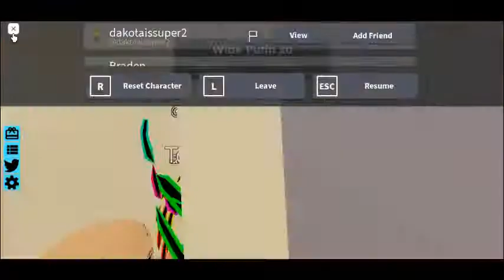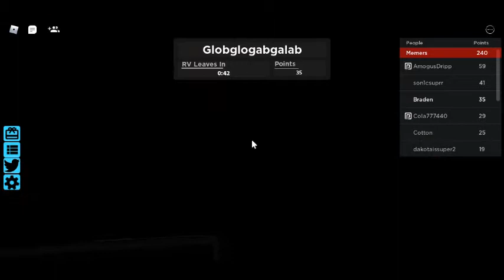The Roblox RV Experience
welcome in todays video i play the meme rv i go through lots of memes try to jump on cars and even get run over by a car i also experienced funny moments